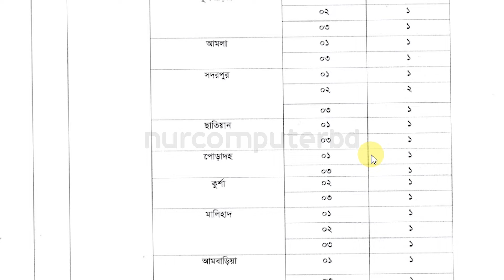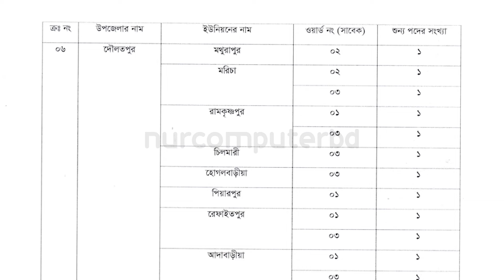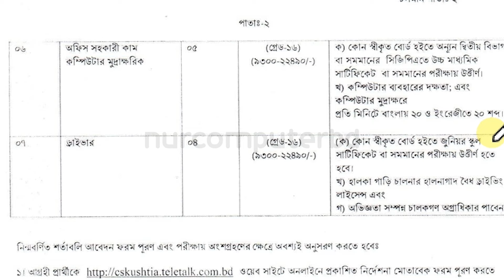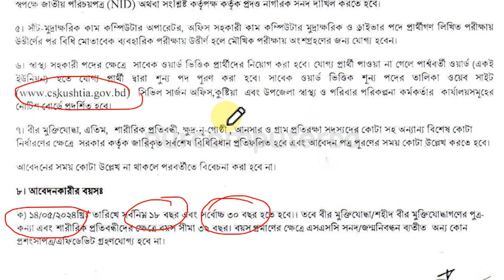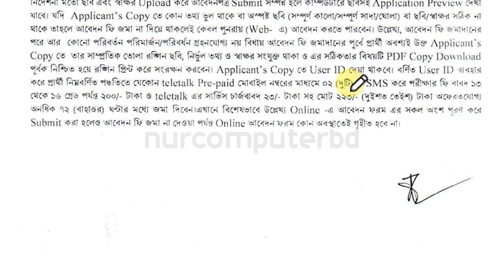১১৫ পদে সিভিল সার্জনের কার্যালয় কুষ্টিয়া নিয়োগ ২০২৪ | Kushtia Civil Surgeons Office Job 2024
১১৫ পদে সিভিল সার্জনের কার্যালয় কুষ্টিয়া নিয়োগ ২০২৪ | Kushtia Civil Surgeons Office Job Circular 2024 | CS Kushtia